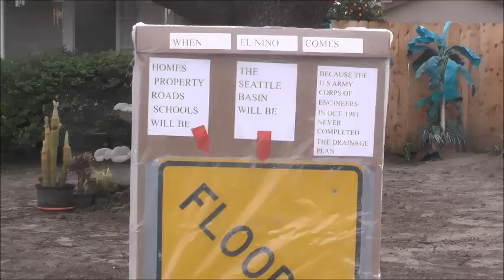Seattle Basin issues Residents are concern Drainage system never completed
Seattle Basin issues Residents are concern Drainage system never completed which will cause flooding issues for the Seattle and Cawston community areas.